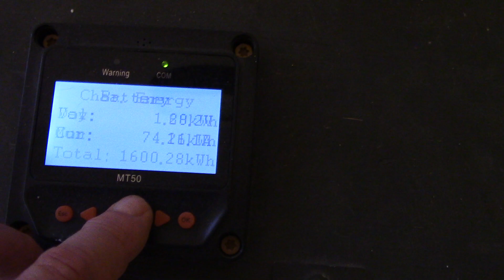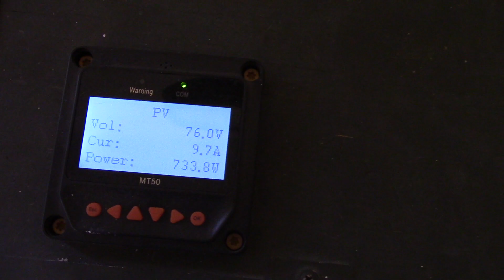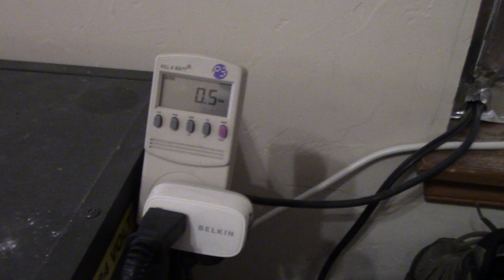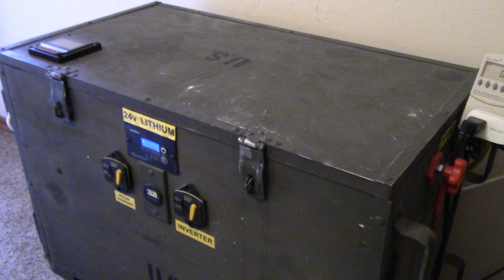24V transportable solar/battery power generator (new Samlex inverter/IOTA charger)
I started this upgrade back in April/May and it is finally done. The four Battle Born lithium (LiFePO4) batteries are excellent and provide 4.8 kWh of battery power to the inverter. The new Samlex 2,000w 24v pure sine wave inverter (with optional remote) is also excellent. As soon as I installed and tested it out, it has been running 24/7. Finally, the IOTA 15-amp 24v power supply/lithium battery charger has also been excellent. You have to buy the battery charge controller module separately. I use that to keep the batteries topped off and provide additional power overnight to run the window AC unit. The really cool part is that it uses power from on my main house solar power system (solar/battery primary, grid as backup). Double win! Below are links to the upgrades:

Samlex Inverter (24v, 2,000w, PSW)
Samlex RC-300 remote controller/display
IOTA DLS 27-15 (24v) power supply
Iota IQ-LIFEPO Lithium-Iron Batteries Automatic Charge Controller for DLS Charger

Chris DIYer Amazon Store: